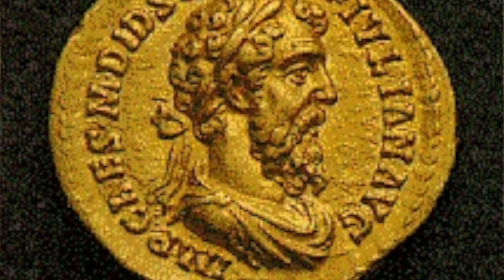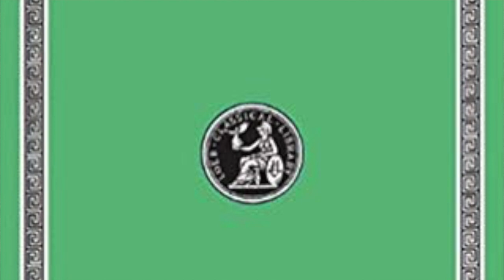The Man Who Bought the Roman Empire: Didius Julianus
Didius Julianus was a man with great ambition who managed to seize an opportunity to take control of an empire, this video explores his rise to power.

Sources:

Cassius Dio
Historia Augusta